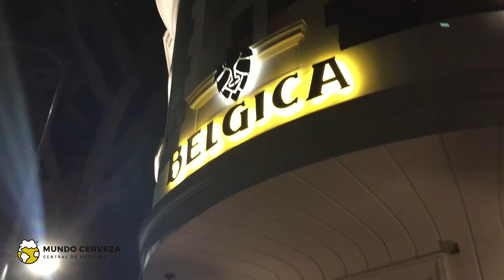2do de Aniversario Juguetes Perdidos en Belgica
Central de Noticias de la Industria Cervecera